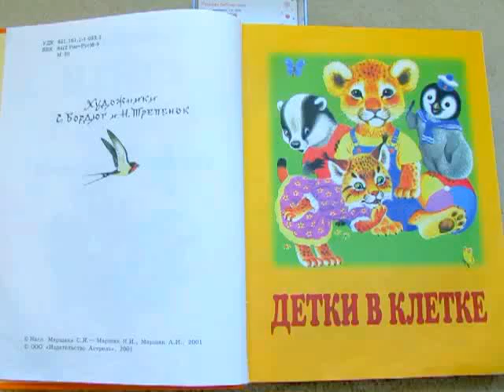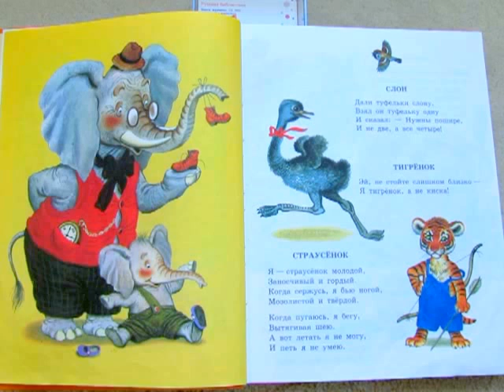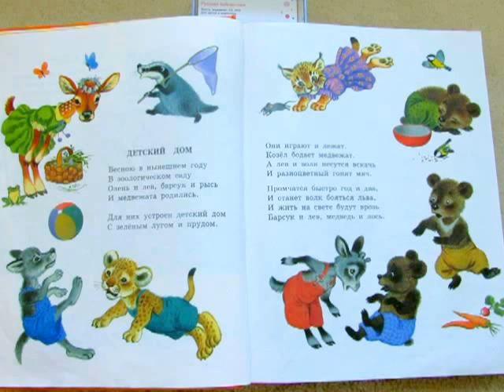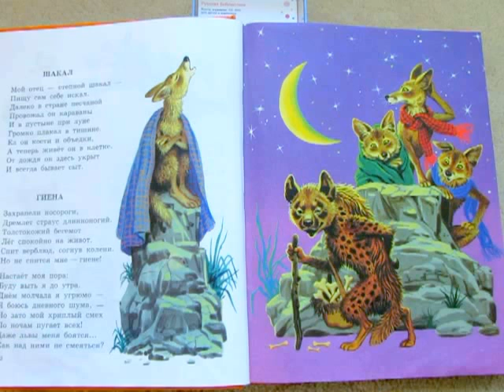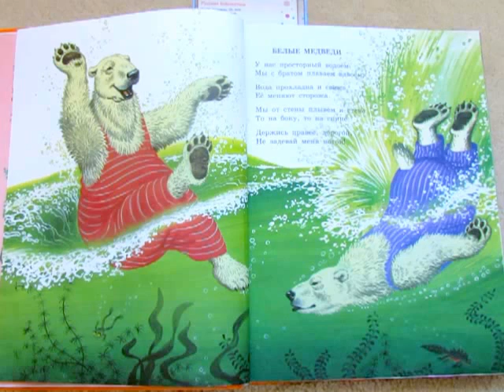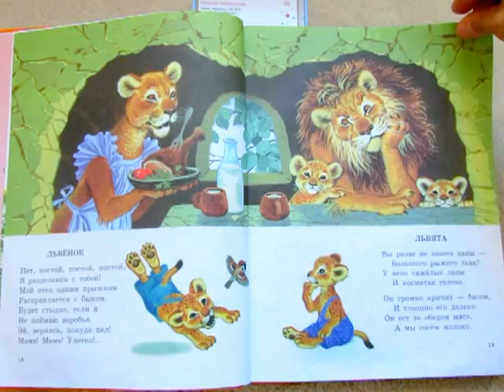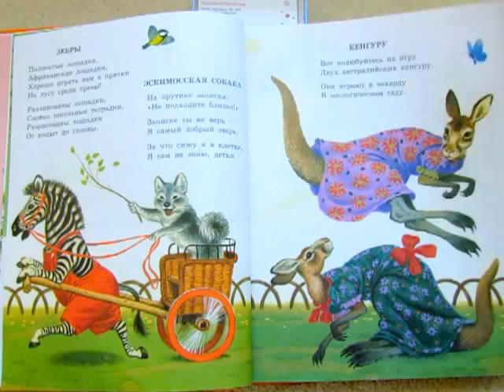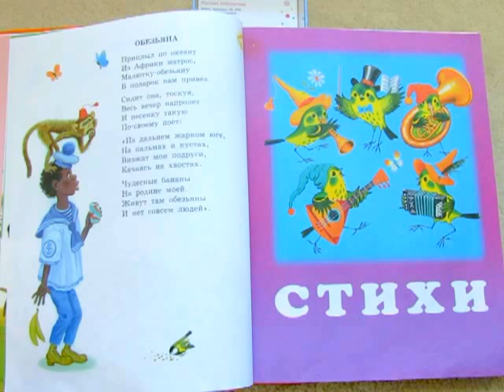С. Маршак. Детки в клетке